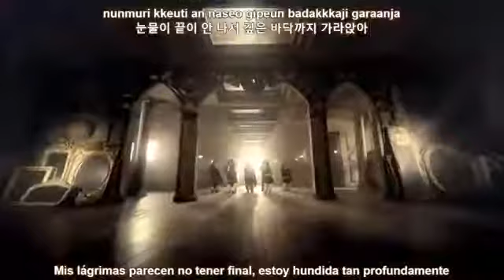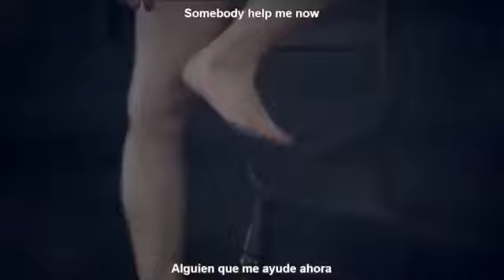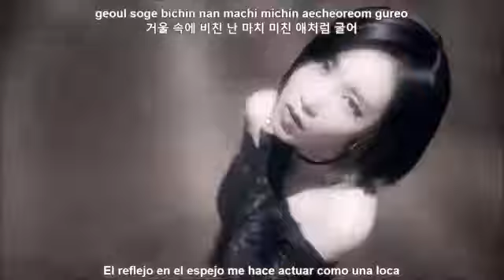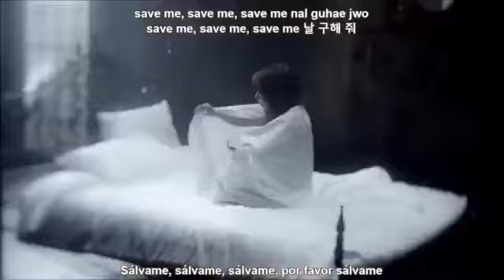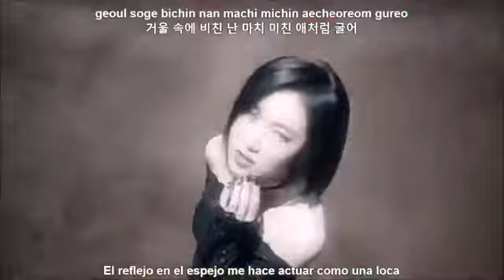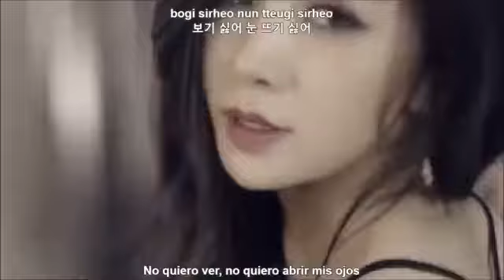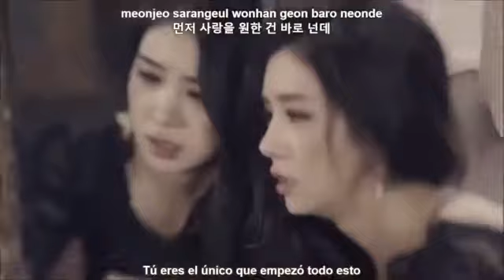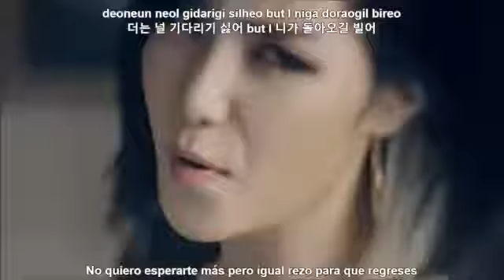Fiestar - mirror (sub español)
Visiten nuestro Facebook: Y Twitter: Y Blog: .

La única intencion de es difundir el kpop asi que los invito a que vean lo menos posible el video en este canal y vayan al canal pricipal de este grupo.

fiestar you're pitiful mv sub español hangul roma ♫ [MV] 피에스타 - 짠해 Activa la calidad 720p HD +Entren a nuestra radio online n.n .